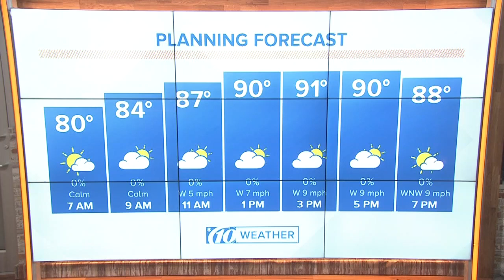It's Pride Weekend! Downtown St. Petersburg set to show off its colors | 10News WTSP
The party kicks off at 2 p.m. with the parade stepping off around 7:15 p.m. Saturday. Thousands of people will be dressed in rainbow colors, beads, glitter and costumes to celebrate LGBTQ Pride. The parade starts at North Straub Park and heads south almost to Albert Whitted Park.